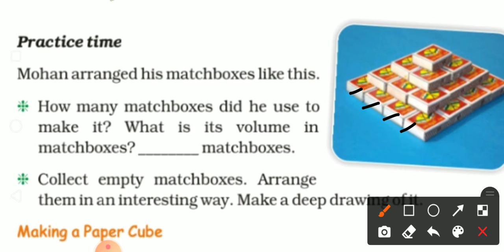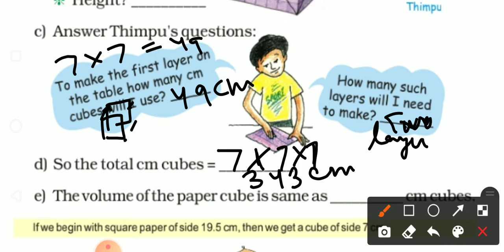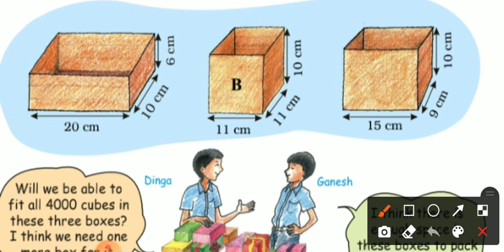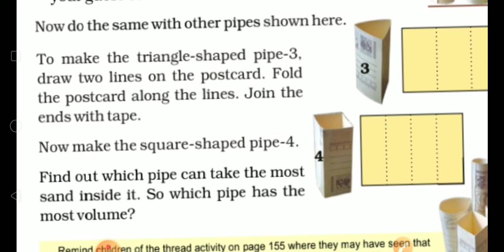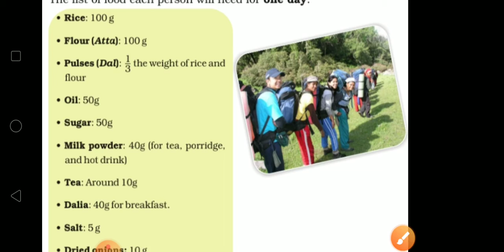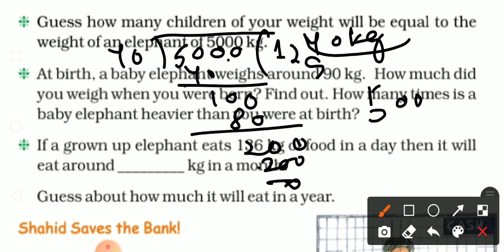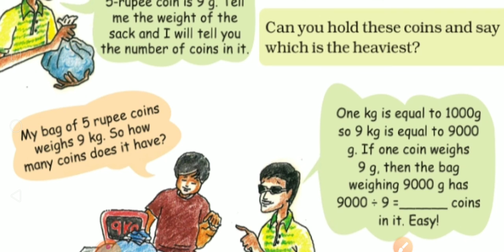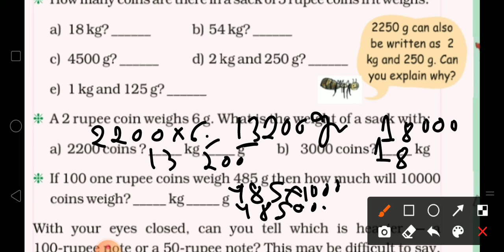How Big? How Volume? ( class-5 chapter-14 page no 193 to 200) Math Magic ncert